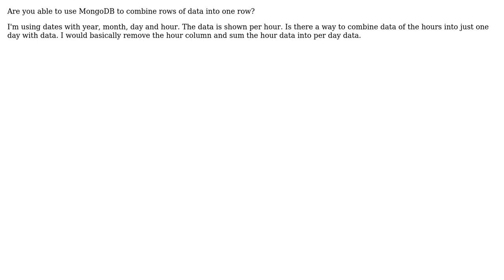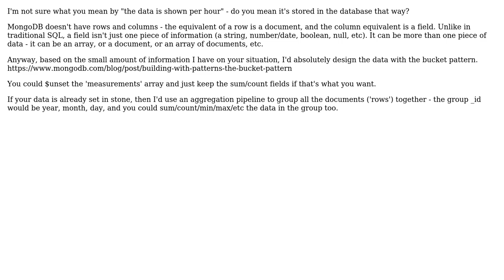How to combine rows hours into just one day with MongoDB?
With thanks & praise to God, and with thanks to the many people who have made this project possible! You are responsible for your own actions.